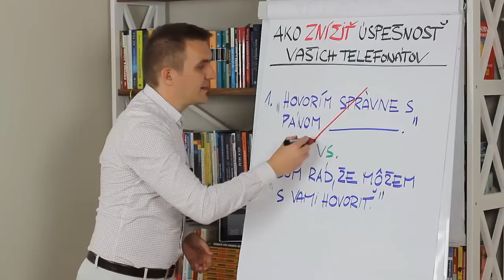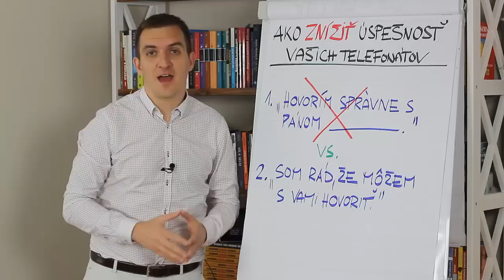Ako telefonovať: Táto chyba znižuje úspešnosť vašich telefonátov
Týždenne si vypočujem niekoľko telefonátov od obchodníkov, ktorí si chcú so mnou dohodnúť stretnutie. Často robia jednu chybu, ktorá znižuje ich úspešnosť telefonovania. Pozrite si video a naučte sa ako telefonovať.